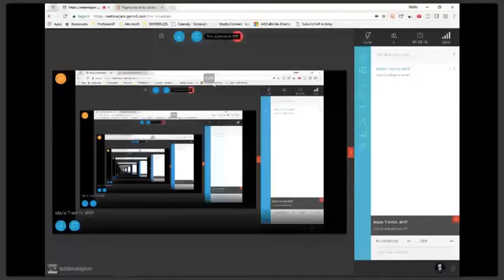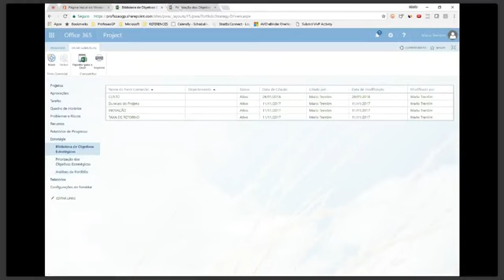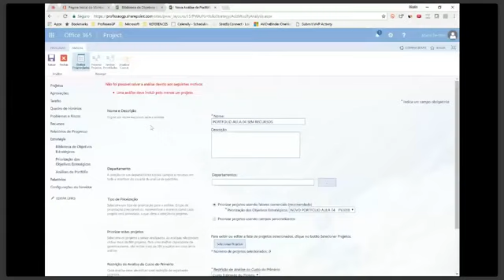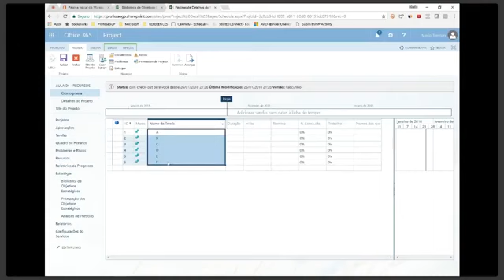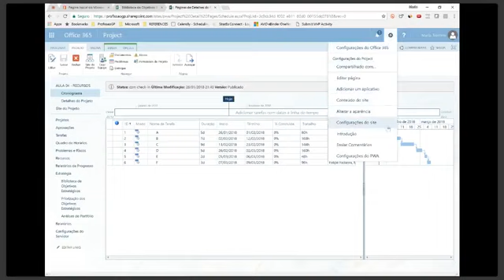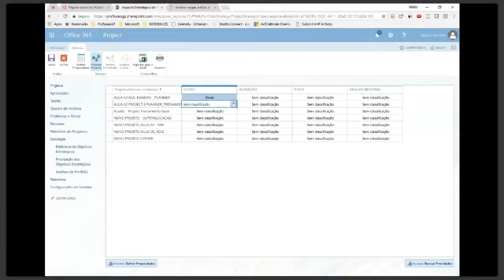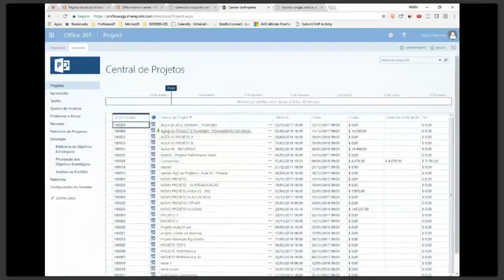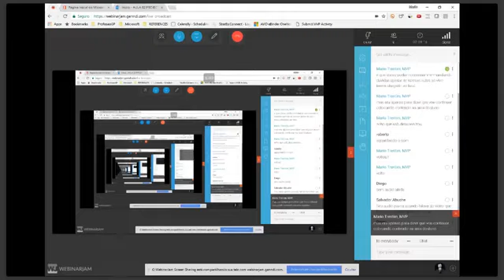Método AHP - Seleção, Priorização e Balanceamento de Portfólio com Microsoft Project Server Online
Conheça os treinamentos e soluções da ModernPMO! Visite para conhecer nossos casos de sucesso na implementação de Escritórios de Projetos (PMO), ferramentas Microsoft Project e outras, bem como treinamentos e formações para gerentes de projetos e equipes. Visite Faça contato também no WhatsApp ou e-mail Nesta aula, vimos a seleção e priorização de portfolio, utilizando o Microsoft Project Server Online.

Analytic Hierarchy Process – AHP

Trata-se de um método multi-atributo para auxiliar na tomada de decisões complexas. Como disse na semana passada, o AHP faz parte dos métodos tradicionais (hard) em Pesquisa Operacional. (Veja este artigo.pdf sobre métodos multi-critério)

Diferentemente dos métodos modernos, os métodos tradicionais partes da ideia de que é possível modelar a situação-problema e suas variáveis de modo a obter as melhores soluções por meio de otimização.

O AHP é um método que ajuda as pessoas a escolher e a justificar a sua escolha. Desta forma, trata-se de um método a priori, determinando os critérios e seus pesos a partir das preferências dos decisores. Esse método foi desenvolvido na década de 70 pelo Prof Thomas Saaty, baseado em conceitos de matemática e psicologia. Embora existam várias críticas ao método AHP (Dyer, 1990), principalmente no que tange a escala de preferências e o auto-vetor, trata-se de um método bastante utilizado.

O AHP fornece um procedimento compreensivo e racional para modelar um problema de decisão, representando e quantificando as variáveis envolvidas em uma hierarquia de critérios ponderados por preferências (pesos).  O resultado é um modelo que permite analisar várias alternativas e as comparar rapidamente, por isso conhecido como um método de decisão e para justificar a decisão.

A hierarquia de critérios e pesos da AHP é definida pelos tomadores de decisão à medida que se constrói o modelo. Os critérios são comparados entre si dois a dois, o que introduz um componente subjetivo no modelo. Isto é, os critérios e pesos são resultados de julgamentos humanos, não simplesmente informações matemáticas.

O AHP, portanto, não é um modelo de observação da realidade. É um modelo que converte as preferencias, ou julgamentos humanos, em valores numéricos para construir um modelo de tomada de decisão. Os pesos representam a prioridade dada a cada elemento ou critério, que podem ser organizados em hierarquias.

A hierarquia do AHP permite que elementos distintos, ou mesmo incomensuráveis, sejam comparados entre si de maneira racional e consistente. A racionalidade provém da quantificação enquanto que a consistência é assegurada pelo modelo, utilizando auto-vetores.

Considerando que a percepção humana não é capaz de analisar simultaneamente todos os critérios e preferências, o AHP permite a construção de um modelo hierárquico de pesos e critérios para auxiliar na tomada de decisão. Além disso, em problemas complexos, por existir uma grande variedade de alternativas, não é humanamente possível analisar todas as soluções individualmente nem as comparar. Uma vez modeladas as preferências, critérios e pesos, o método AHP permite analisar muitas alternativas.

Em resumo, AHP é um método tradicional de tomada de decisão baseado em multi-critério. Os critérios são modelados a partir das preferências dos tomadores de decisão para construir o modelo. Uma vez construído, ele pode ser utilizado para analisar, comparar e priorizar alternativas de soluções. Existem diversos softwares disponíveis para modelagem AHP.